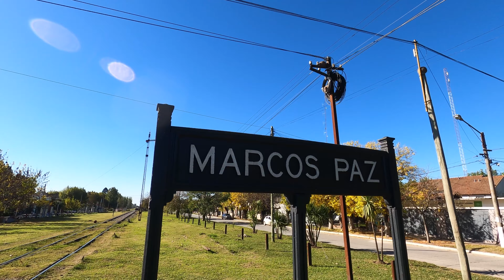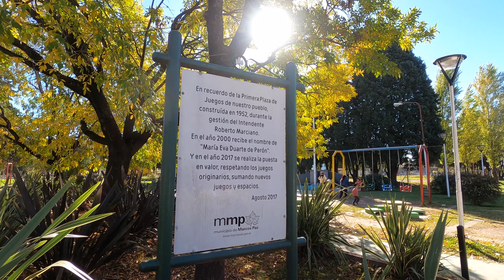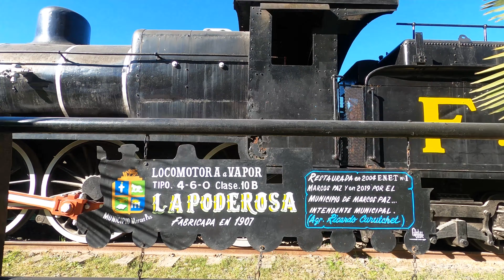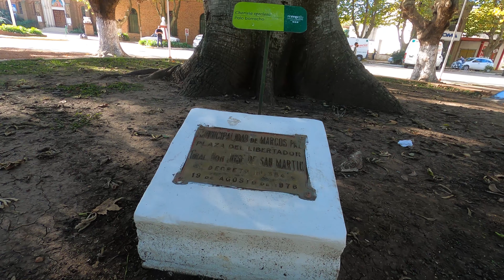Recorriendo MARCOS PAZ I BUENOS AIRES I ARGENTINA I 4K Walking Tour VLOG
Marcos Paz es una ciudad de la provincia de Buenos Aires. Es la cabecera del partido homónimo. A 48 km al oeste de la Ciudad de Buenos Aires. Se encuentra ubicada en la zona oeste del conurbano bonaerense y forma parte del Gran Buenos Aires.

En el Siglo XIX pertenecía al Cuartel III del antiguo partido de Merlo.

El gran cambio se produce con la llegada del primer tren del Ferrocarril Oeste de Buenos Aires el 24 de diciembre de 1870. La ciudad de Marcos Paz fue creada el 25 de octubre de 1878.

El motivo de su nombre es la estación del ferrocarril, llevando el nombre del Dr. Marcos Paz fallecido el 2 de marzo de 1868 en ejercicio de la Vicepresidencia de la Nación luchando en la epidemia de cólera junto a su esposa.

Durante la primera parte del Siglo XX la ciudad tuvo fuertes corrientes migratorias de irlandeses, vascos, franceses, españoles, italianos y portugueses.

En 1993 se clausura el servicio ferroviario del Ferrocarril General Belgrano, quedando obsoleta la Estación Marcos Paz de trocha angosta. Rehabilitado próximamente en el transcurso del año 2021, según autoridades de Ferrocarriles Argentinos.

En 1999 entra en funcionamiento el Complejo Penitenciario Federal N.º 2.